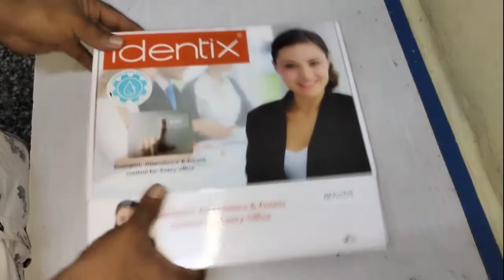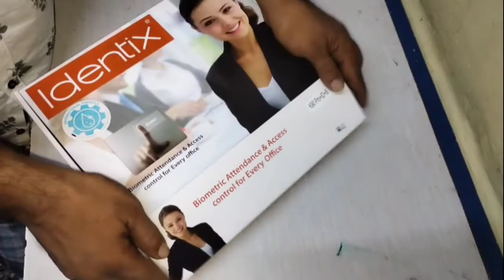essl k90 Pro Unboxing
Hi friends mai hu Ismail Maneri aur ye hai mera channel I vision systems and solutions hindi